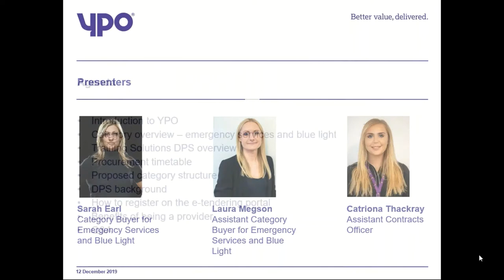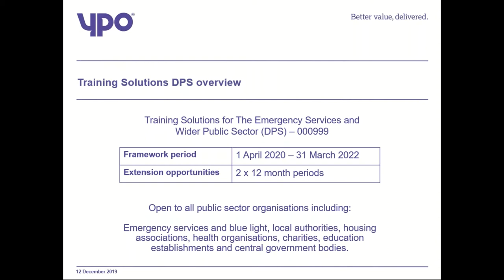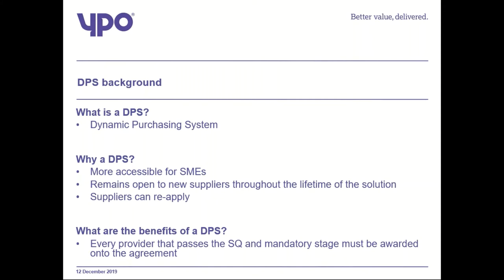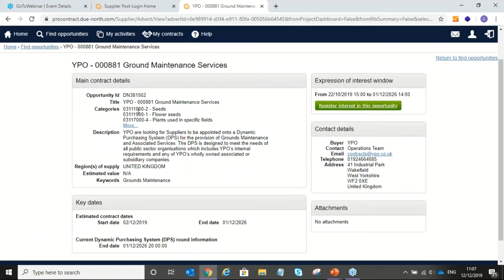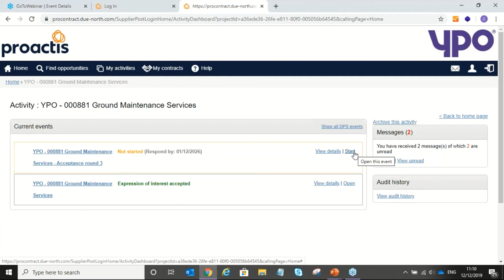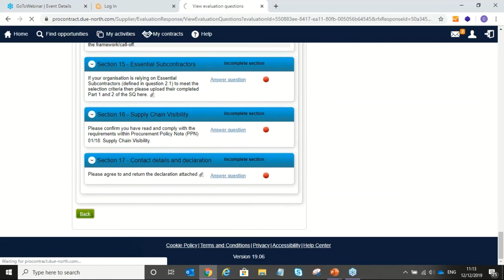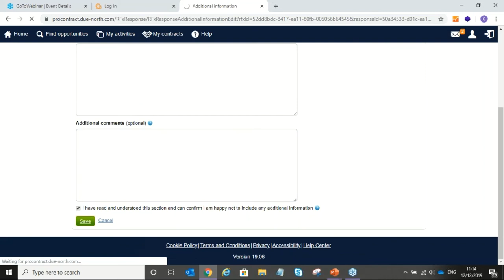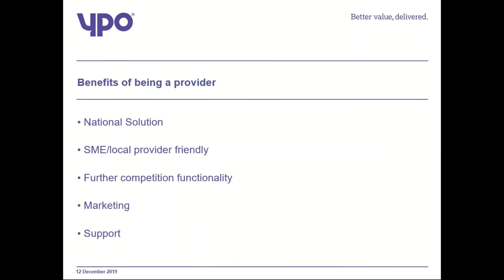Webinar - A Provider's Guide Bidding onto the YPO Emergency Services Training Solution DPS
This webinar is a providers’ guide on how to bid onto our new Training Solutions DPS for the emergency services and wider public sector.

The webinar will provide you with a structured how to guide on the tendering process, talking you through step by step of how to register onto the portal, through to being awarded onto the DPS agreement.

Topics in the webinar will include:

• Introduction to YPO
• Emergency services category overview
• Training Solutions DPS overview
• How to register on the e-tendering portal
• Selection and mandatory questionnaires